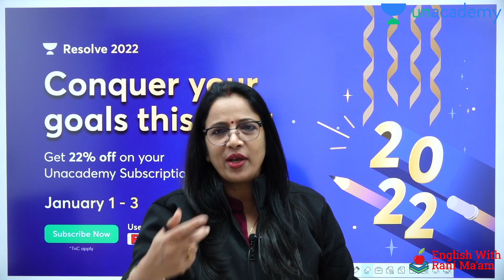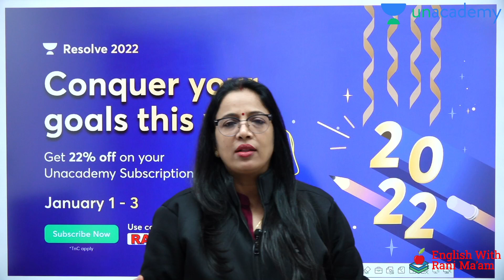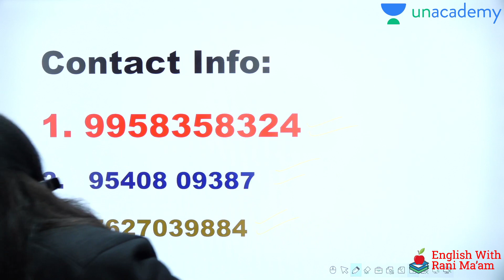Happy New Year 2022 | New Year Offer | Use Refer Code RANI10 and Get 22% Discount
👉 Apex Batch for English Grammar ( Pre+ Mains) Foundation Course
Starts From 13th Dec

👉 Practice Course on Importatnt Topic in English for Mains
Starts From 14th Dec

👉 Enquiry Numbers: 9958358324, 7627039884, 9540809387